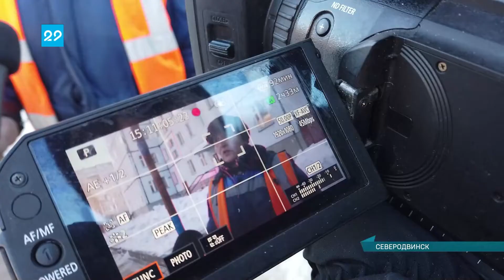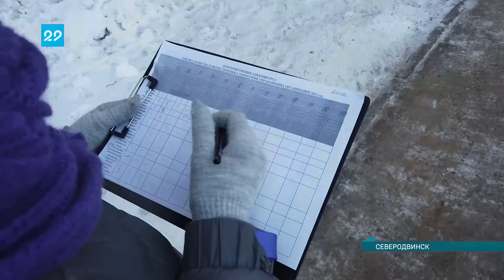27.01.2022 Конкурс дворников в Северодвинске